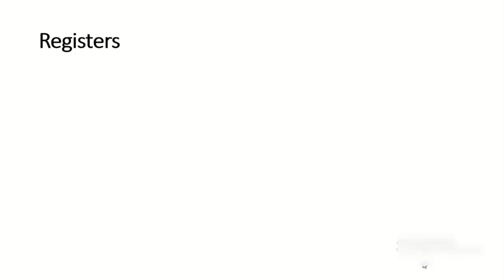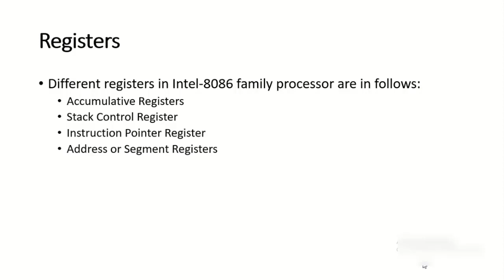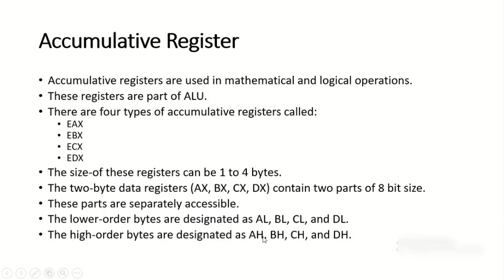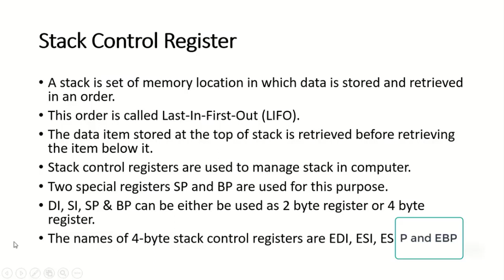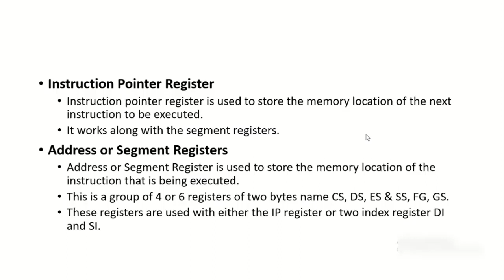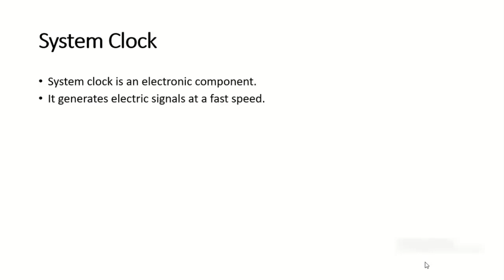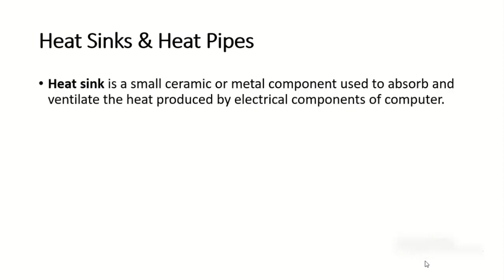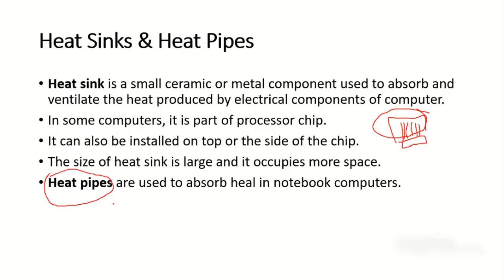SPSC Computer Science Lecturer Prepartion tutorial 12 | Computer Science Preparation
This video is for SPSC Computer Science Lecturer Preparation. In this video, three important concepts: Registers in Computers, the CPU and, Heat Sink and Heat Pipes in computers are discussed. It has the key role in the SPSC Lecturer Computer Science Preparation.

To watch "FPSC Lecturer IT /Subject Specialist Computer Science", please click on the link given below: